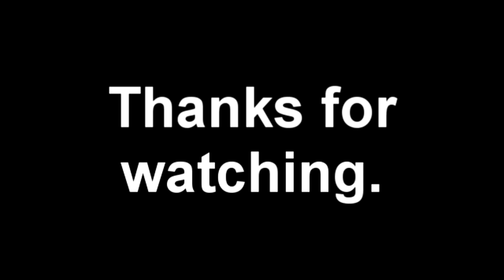The FruityStories YTP Collab 2/2 {Reuploaded} 9k Sub Special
Here is the second part of the first fruitystories collab! Yay!

Reuploaded from Youngjay97

What, you expect me to put something creative in the end of this description?

Nope. Not gonna do it!